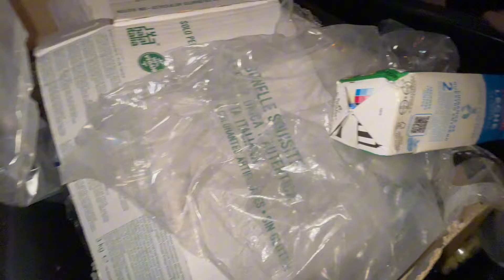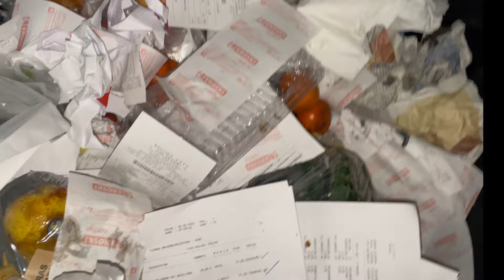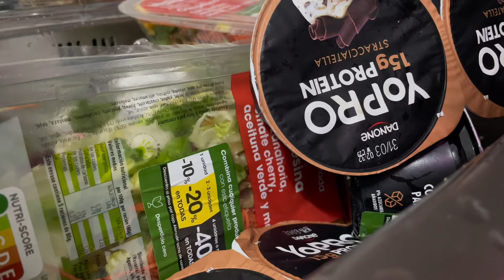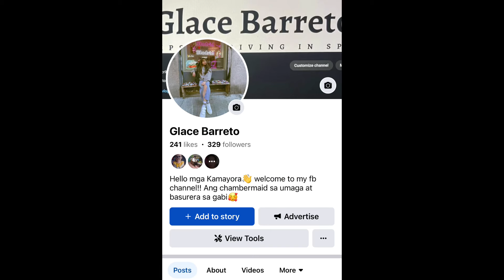dumpsterdiving KUNG MAY PUTING BAG!MAY ASUL NA BAG NA DIN‼️😱 I MAYORA DA BASURERA EXPLORER